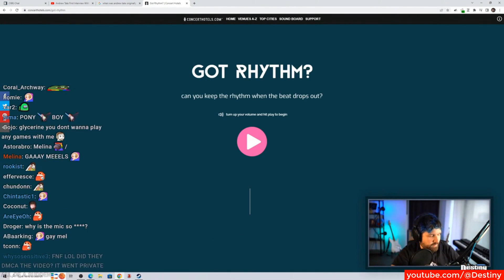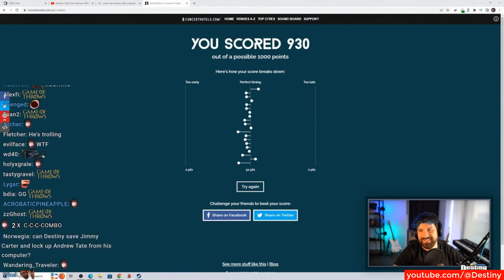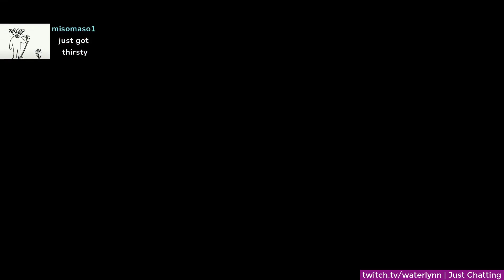Destiny predicts Andrew Tate is going to Jail for his crimes | Twitch FAILS Compilation